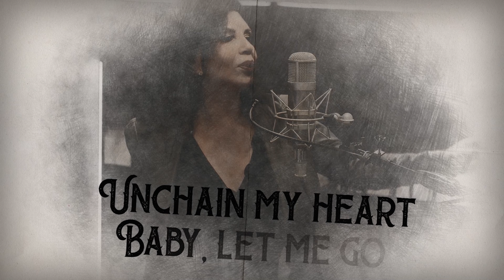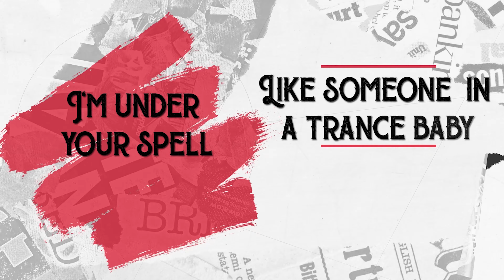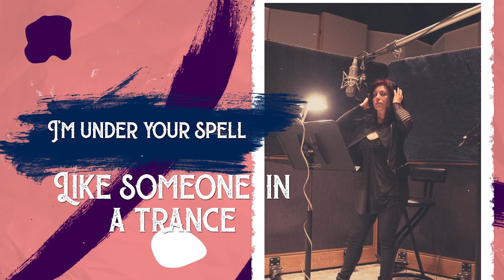Andy James "Unchain My Heart" feat Terell Stafford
Andy James latest Album "An Evening with Andy James and John Patitucci" is available now

"Unchain My Heart" feat Terell Stafford

Marvin “Smitty” Smith / Drums - John Patitucci / Bass - Terell Stafford /Trumpet - Alex Acuña / Percussion
 Bill Cunliffe / Piano & Arrangement